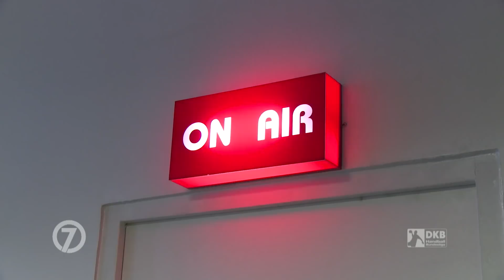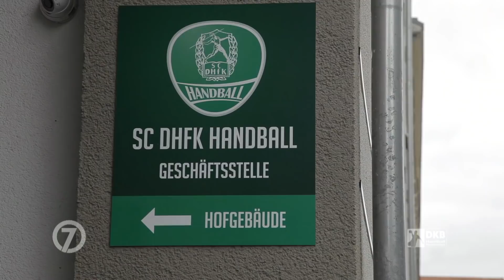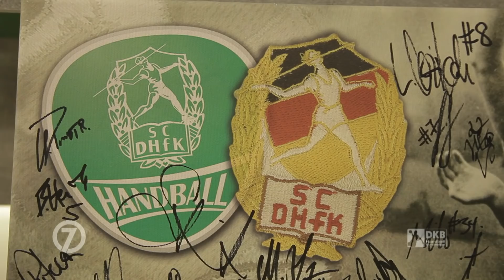7Meter - Folge 6 - Saison 17/18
Zu Besuch beim SC DHfK Handball, die Clubchallenge mit Lukas Binder und alles was ihr zum Movember-Start wissen müsst! Alles in der neuen Folge 7Meter!

Denkt dran: Bärte ab und let's grow your Mo'!